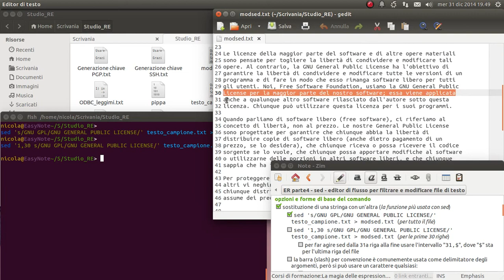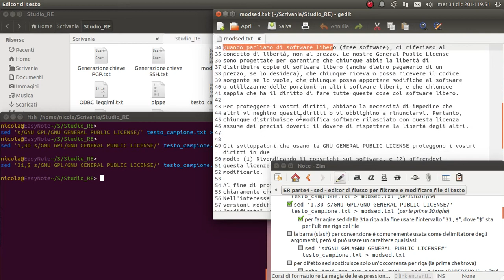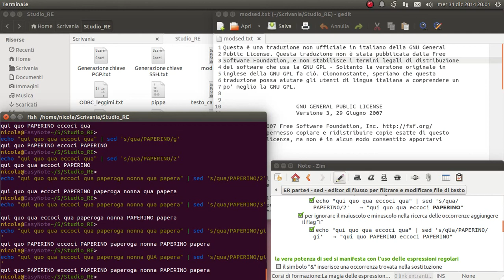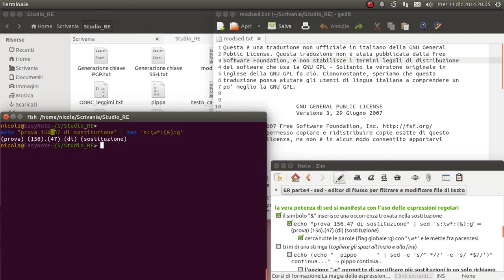La magia delle espressioni regolari - 04 sed - editor di flusso #1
Il comando "sed" per la modifica non interattiva dei file di testo. Prima parte.

md5sum: b6cf665f292c96e7def5a2416fdc17b4
sha256: f44547e256a44c18cfea996168fd9107f2173aed953afe96bcdebf2ac43145aa